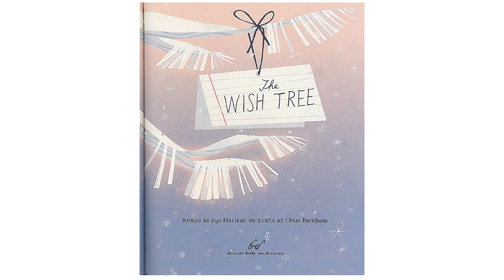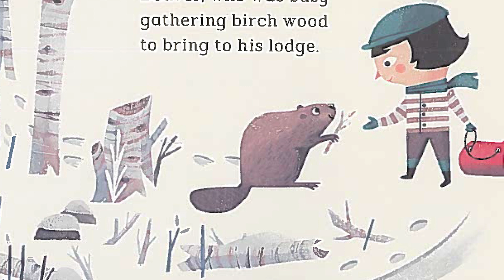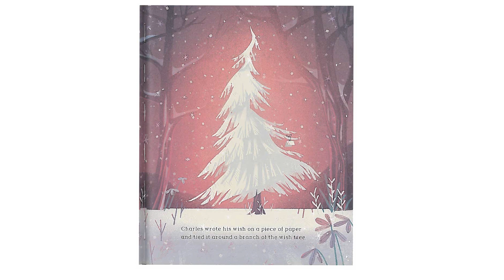Dr. Estrella's Book Club: The Wish Tree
A snow day is a great day to read a book or listen to a story.
Watch and listen to Dr. Estrella tell you a story in one of her Superintendent Book Club videos.